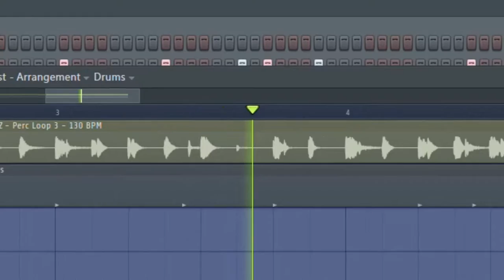How easy it'll be to make trap songs with my new packs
⚠️EPILEPSY WARNING⚠️
(I require credit in the description for any use of the music on my channel or my SoundCloud. Thanks❤️)

my packs are about to be so high quality, just you wait...

Video made with Avee Player and ZGameEditor

Effect author credits:

Youlean Color Correction, Youlean Pixelate - Youlean

HUD Meter Linear - Rado1

TransitionEffects - Cynex